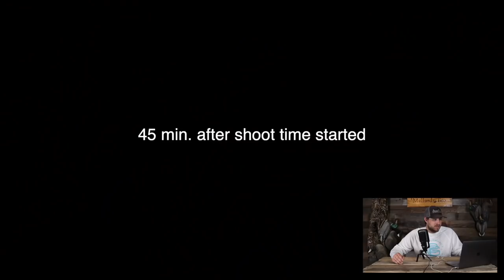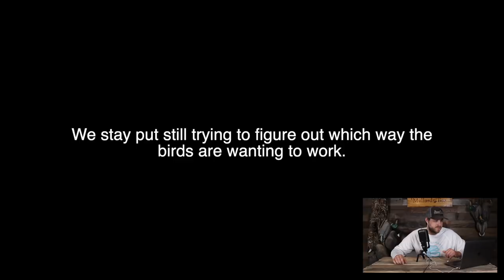The Most CINNAMON TEAL I've Ever Shot On One Hunt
Hunting Gear:
My Kayak
My Canoe
Kayak Battery
Battery Charger
Kayak Lights

Fishing Gear-
Fish Finder
Fish Finder Kayak Mount
Transducer Mount
Kayak Battery
Battery Charger

3 inch 2 or 4 shot for ducks
3 or 3 1/2 inch BB for geese

Cameras:
Canon 80D DSLR
Small Vlog Camera
Nikon D3200 DSLR
Nikon D5200 DSLR
Cheap GoPro
GoPro Hero 5 Black
GoPro Hero 7
GoPro microphone adapter
GoPro microphone
Big camera microphone
Vlogging Tripod